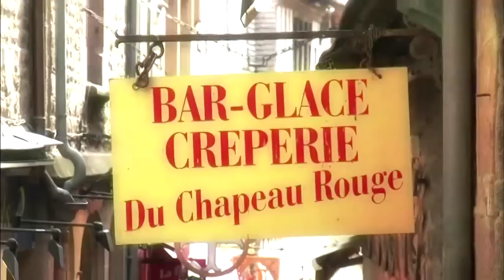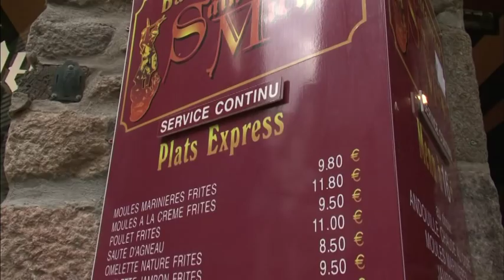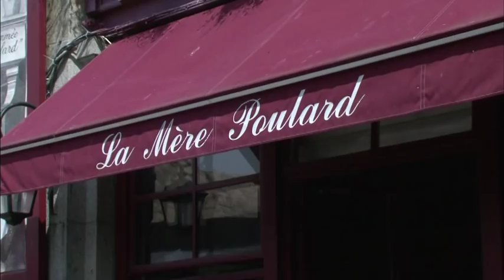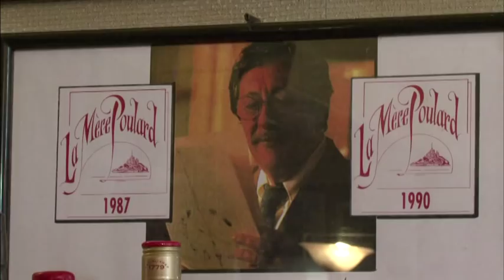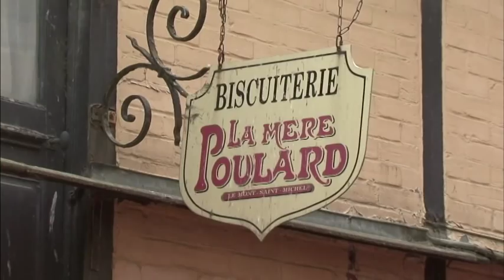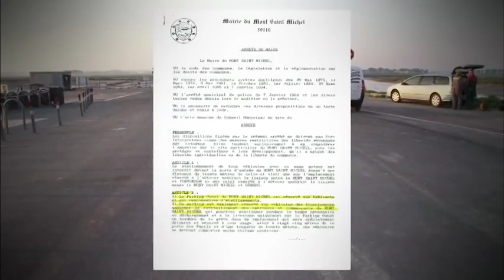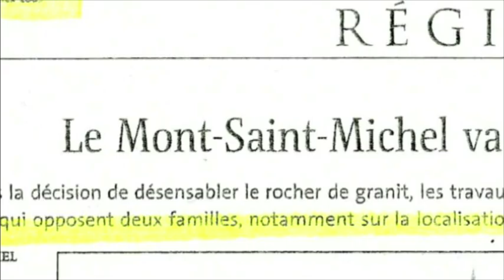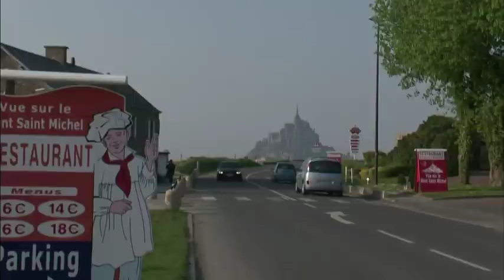Mont Saint Michel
Dès les beaux jours, le Mont Saint Michel est noir de monde. Avec 3 millions de visiteurs par an, il est l’un des sites les plus visité de France. Sur ce  rocher cerné par la mer et classé au patrimoine de l’humanité, les touristes dépensent 80 Millions d’euros par an. Un magot que se partagent une cinquantaine de commerçants,  bien décidés à tirer un maximum de chaque touriste.Qui sont ces commerçants qui bénéficient de cette manne « providentielle » ? Comment font-ils pour préserver leurs commerces et pour les faire fructifier ? Est-il encore possible d’entreprendre au Mont Saint Michel ?